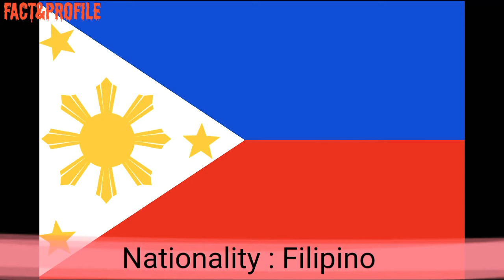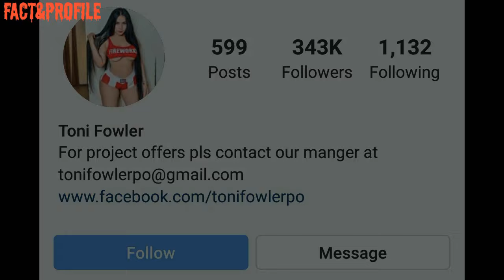Who is Toni Fowler (Filipino Actress) Biography | Networth | Facts | Income | Husband | Lifestyle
The Most Popular And Most Beautiful Filipino Actress & YouTuber Toni Fowler Biography 2019,